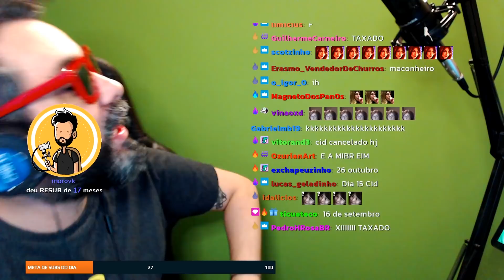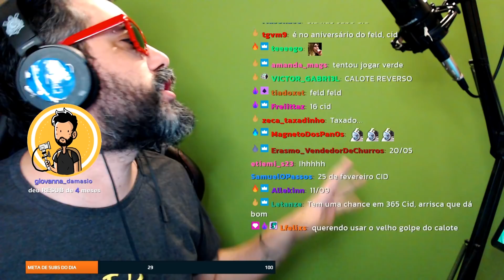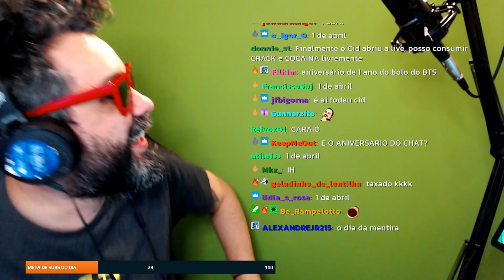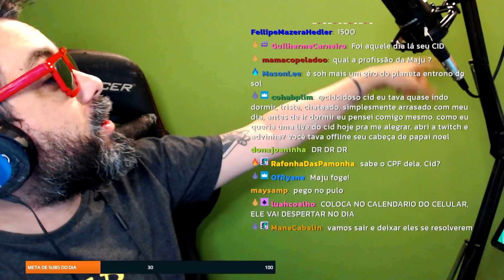CID LEVA EXPOSED DA MAJU SOBRE DATAS COMEMORATIVAS l CORTES CIDCIDOSO